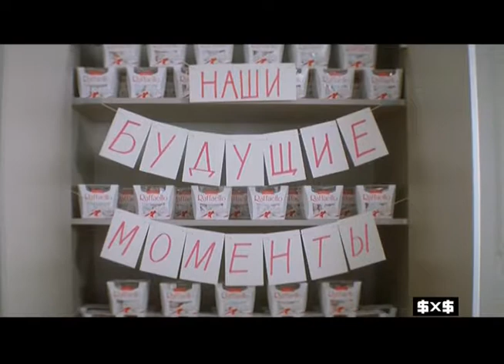Глюки во время рекламы (2х2, 18.11.2018)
В начале было дёрганье одного и того же рекламного ролика Rafaello.